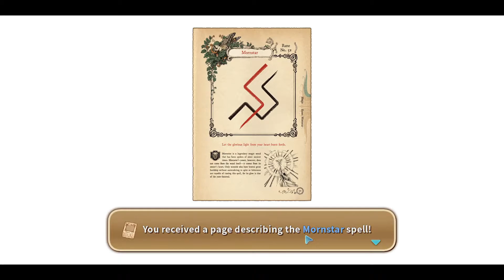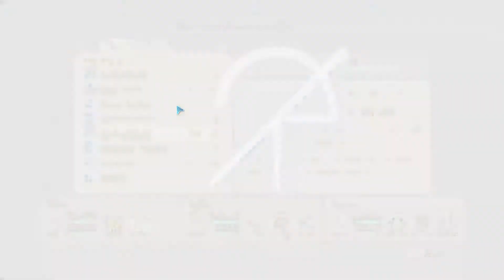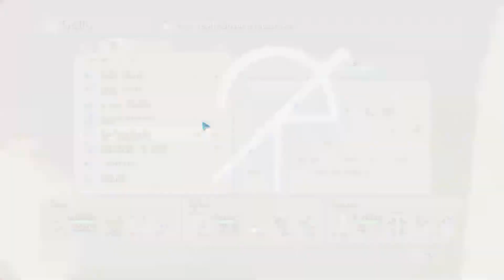Let´s play Ni No Kuni: Wrath of the white witch. Ep. 30: Facing the cruel truth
Today we continue our adventure that guide us to the difficult truth about Oliver’s mother. We get inside Shadar castle to face him knowing all the bad stuff that is going to happen. Hope you all enjoy